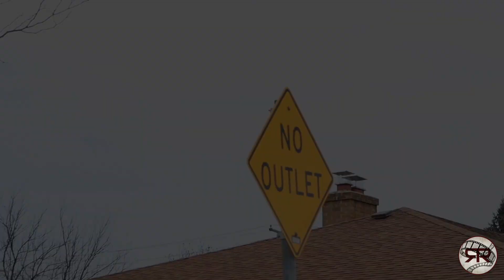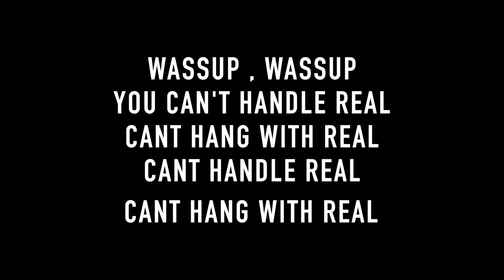L - Kidd - Next Song (Official Video)